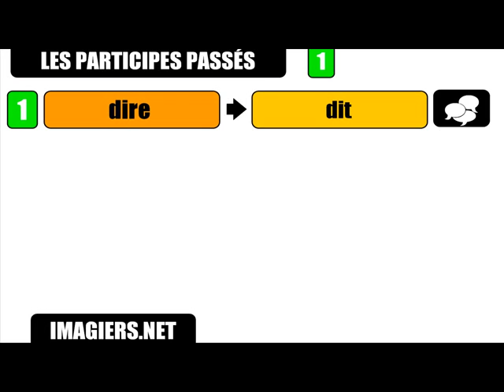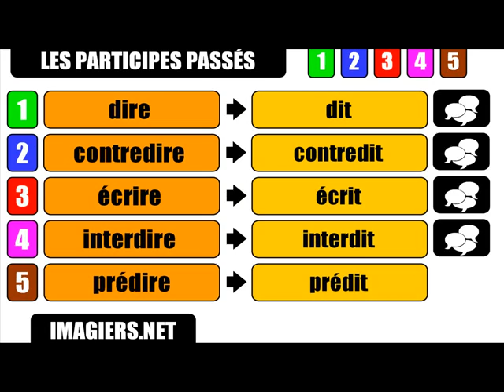Урок французского языка = причастий прошедшего # IRE IT № 1